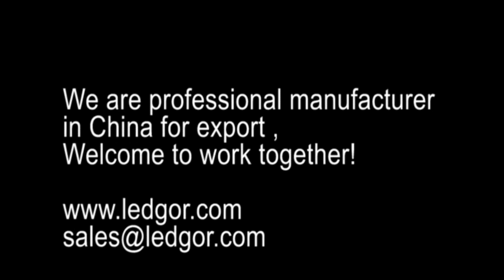stage performance lighting programme